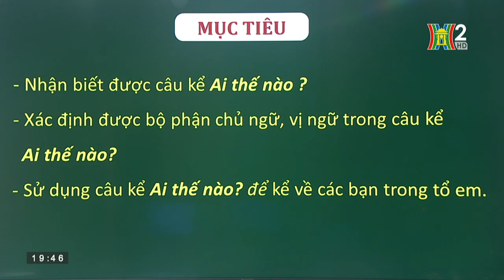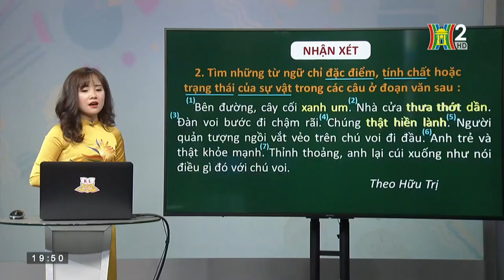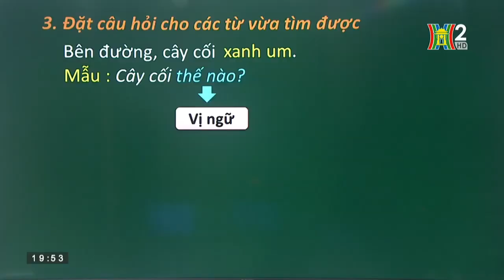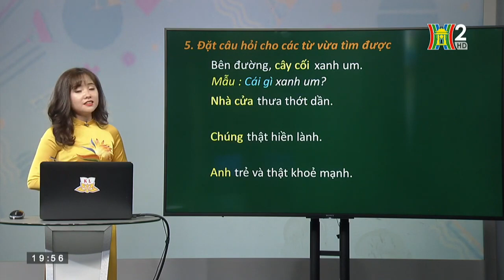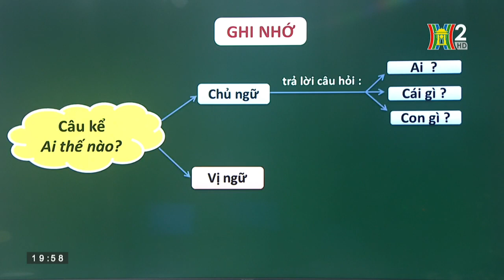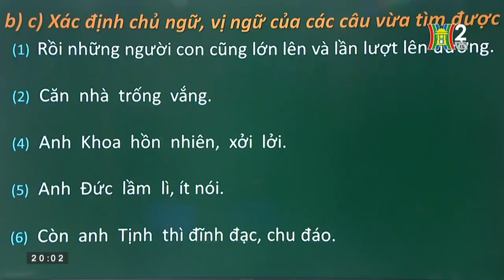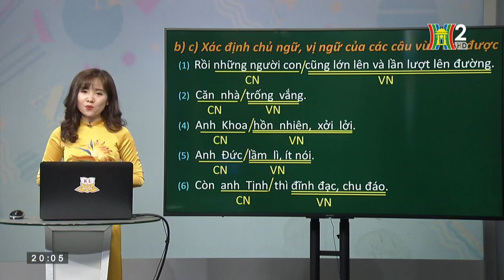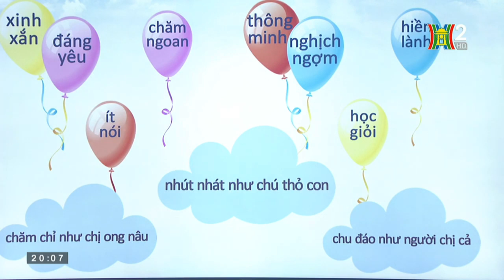Luyện từ và câu 4 - Tuần 21 - Câu kể Ai thế nào?